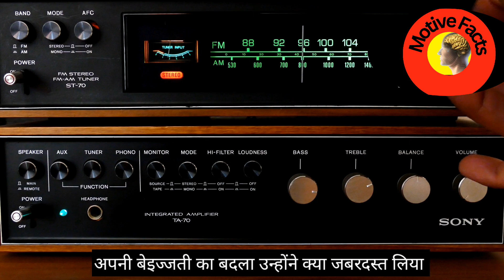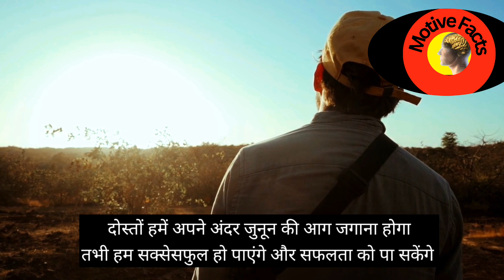Junoon Ki Aag! Best Motivational Video @SandeepSeminars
Junoon Ki Aag!जूनून की आग कैसे जलाये? Best Motivational Video ‎@Sandeep Maheshwari
Lion Mentality-Nidar Ho To Sher Jaisa!Best Motivational Video
power of time?
समय की ताकत।
Best motivational video
motibe facts
पागलपन जरूरी है?Madness is necessary? WorldsBest MotivationalVideo in Hindi#motivation#motivational
Worlds best motivationalvideo
worlds best motivational speech
Worlds best motivational and inspirational video
Worlds best Motivational and inspirational speech
pagalpan jaoori hai
Motive facts
Motive facts
Life changing video। IPS Manoj sharma success story।best speech#motivation
Worlds Best Motivational Video!Worlds best Motivational and inspirational video in Hindi#motivation
Motivationalvideo
Motive facts
मोटिवेशनल वीडियो
motivational speech
motivation
Your quories:
Motivationalvideo
Motive facts
मोटिवेशनल वीडियो
motivational speech
गायब हो जाओ और इतिहास रच दो
Your quories:
Worlds best motivationalvideo
pagalpan jaoori hai
Motive facts
Motive facts
power of time
bombhaat the power of time
power of time quotes
no contact and the power of time
bombhaat the power of time 2020
the power of time sermon
power of time management
the power of time off
power of time stone
the power of time
power of time essay
power of time as presented in ozymandias
power of attorney time limit
powers of a time lord
of power and time mary oliver
of power and time
power time and work done
power forwards of all time
power of energy and time
power automate time zone
power automate time format
best power forwards of all time
top power forwards of all time
best power ballads of all time
rings of power air time
all time high of tata power
nba power forwards of all time
quotes about the power of time3 times the sixth power of 109 times 10 to the power of 4
Your quories:
Power Of Time? समय की ताकत। Best Motivational video